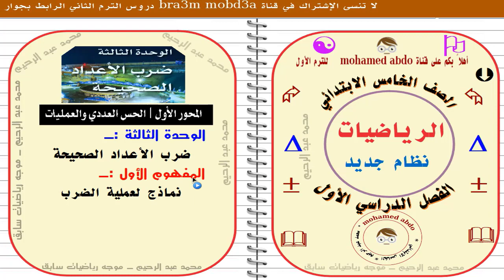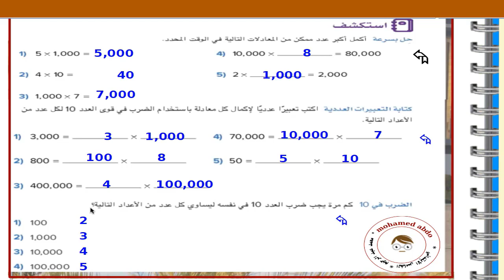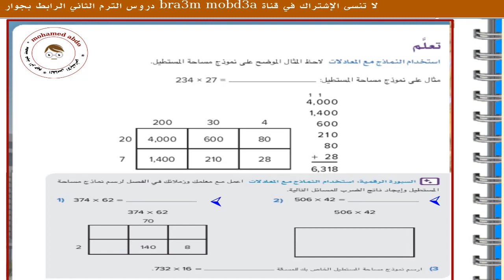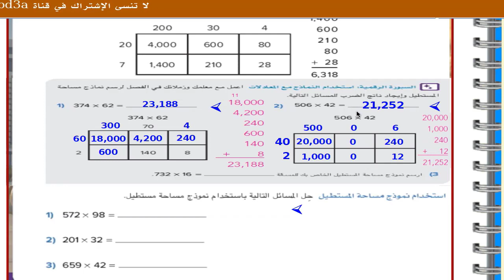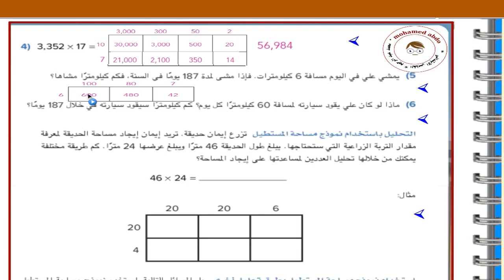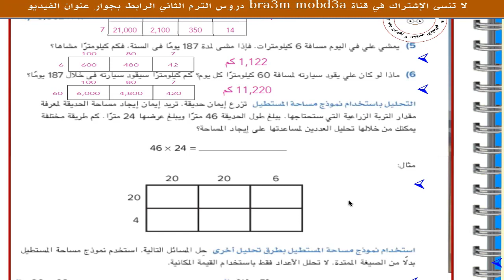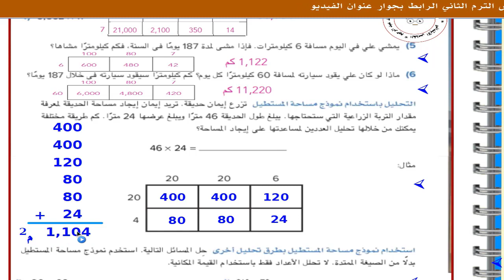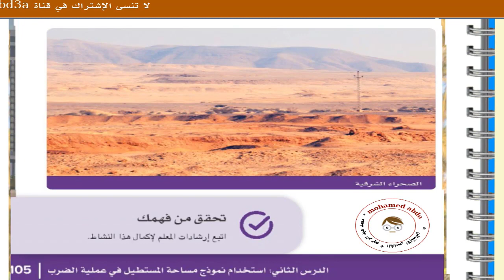رياضيات الصف الخامس الابتدائي ترم1نظام جديد درس 2 وحدة 3 كتاب المدرسة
رياضيات_خامسة_ترم _أول_كتاب_المدرسة